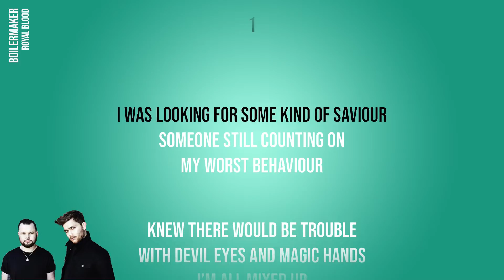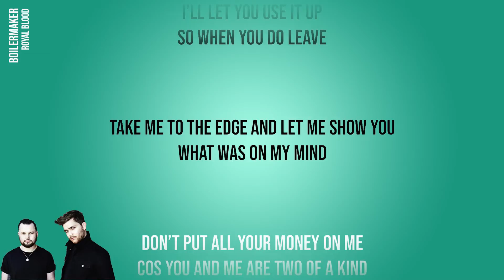Royal Blood - Boilermaker (Official Karaoke Instrumental) | SongJam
Sing along to the official karaoke instrumental of Royal Blood's Boilermaker.

Lyrics
I was looking for some kind of saviour
Someone still counting on
My worst behaviour
Knew there would be trouble
With devil eyes and magic hands
I’m all mixed up
Head like a cocktail shaker
Living in a house like an old bodega
Got the odds looking in my favour
Staring at the bottom of a boilermaker
So keep your feet on the ground
And listen to the sound of a real money maker
Something’s twisted up
Right inside me
I’ll let you use it up
So when you do leave
Take me to the edge and let me show you what was on my mind
Don’t put all your money on me cos you and me are two of a kind
Going in blind